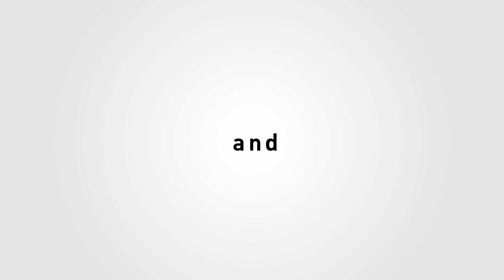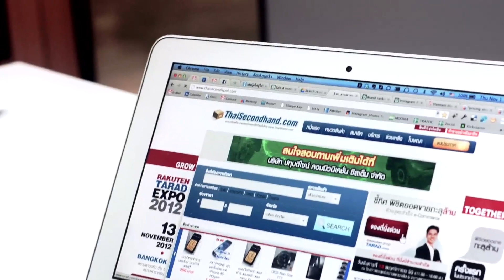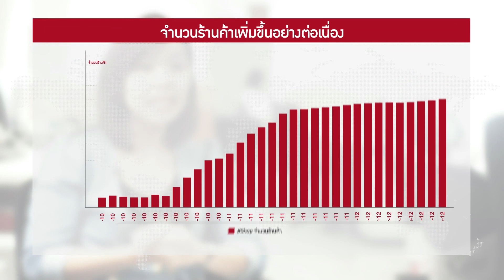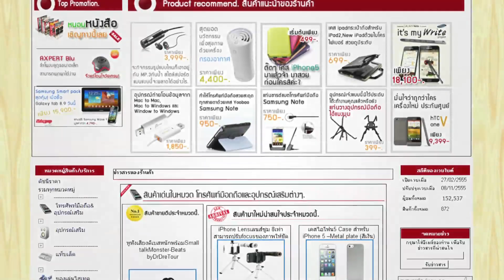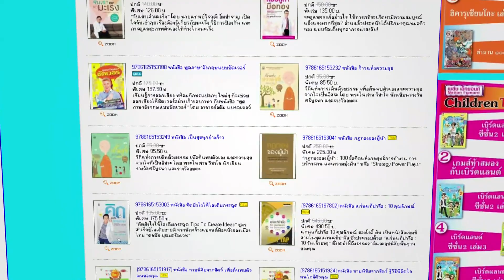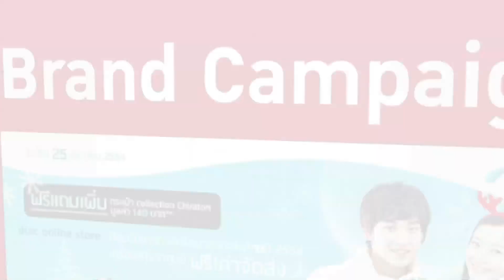Rakuten TARAD Expo 2012 : Grow Together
See how Rakuten TARAD.com No.1 E-Commerce Service Provider in Thailand work. How we change Thailand with E-Commerce Technology. "Grow Together"